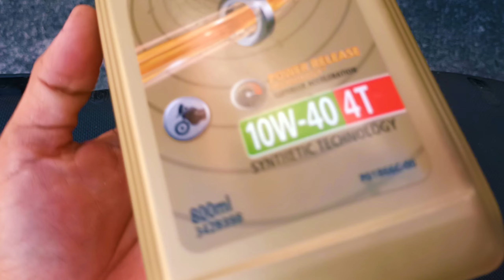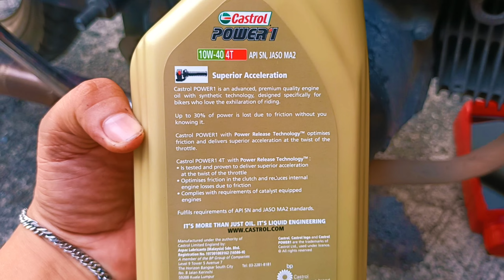ISA SA MGA BEST OIL SA MARKET GAMIT KO SA MOTOR KO| OIL REVIEW PERFORMANCE - POWER - FUEL EFFICIENT